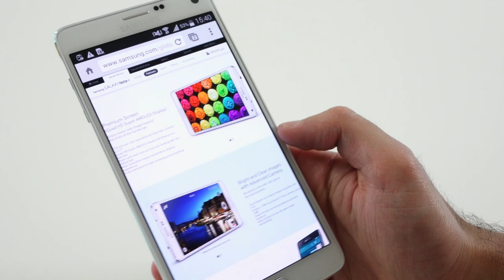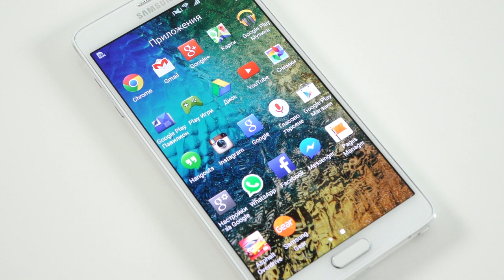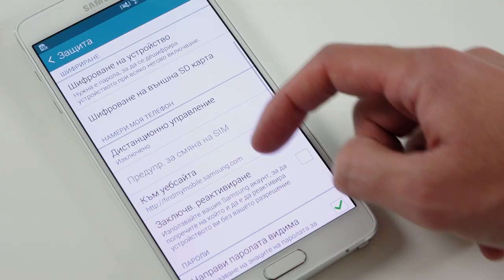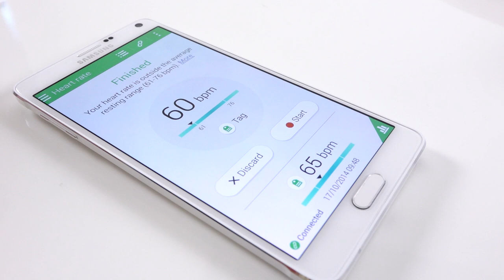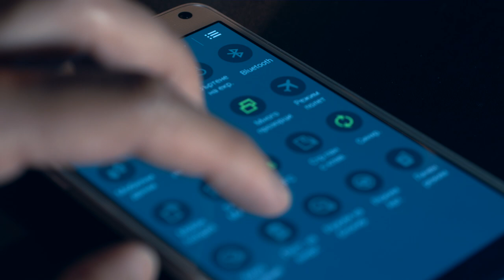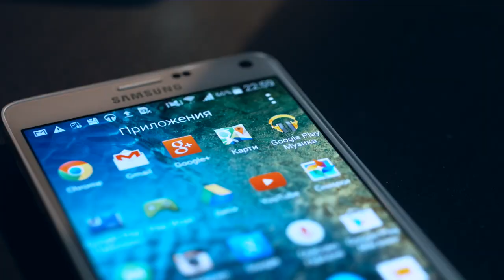Samsung Galaxy Note 4 видео ревю - news.smartphone.bg (Bulgarian Full HD)